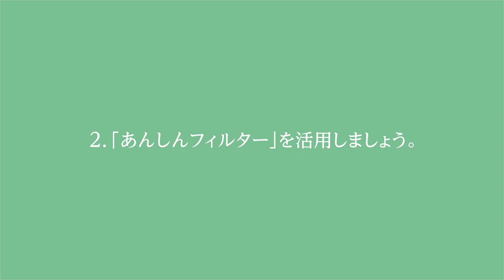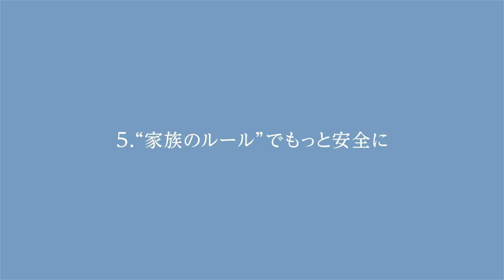お店で設定しましょう「フィルタリングサービス」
スマホを使って、ますます楽しくなるインターネットやアプリ。
しかし、近年多くのトラブルも報告されています。

そこで携帯電話各社では、「フィルタリングサービス（あんしんフィルター）」をご提供し、安心してスマホを使ってもらうよう取り組んでいます。

また、2018年2月より店頭での設定が法律により義務化されました。

スマホの使い方は家族でよく話し合ってルールを作ることも大事です。

あんしんフィルターで分からないことがあったりスマホについて疑問や不安が出てきたら、お近くのショップなどに相談しましょう。
各社の取り組みについて詳しくは下記よりご確認ください。